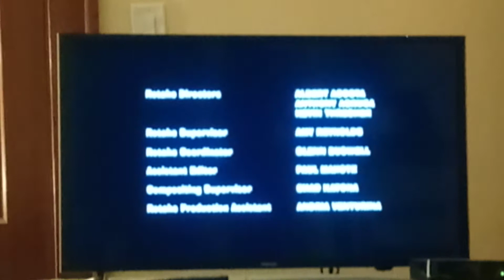American Dad Season 5 End Theme Credits Instrumental 🎶 🎶